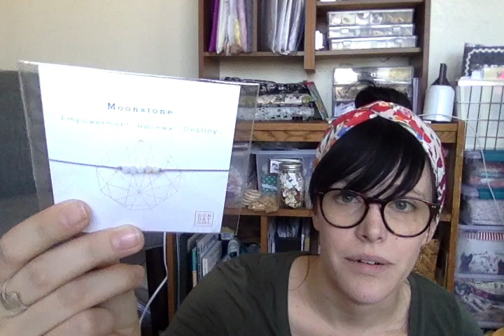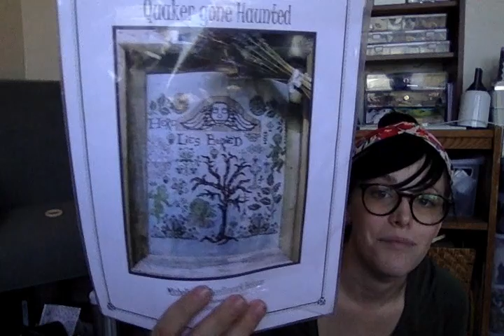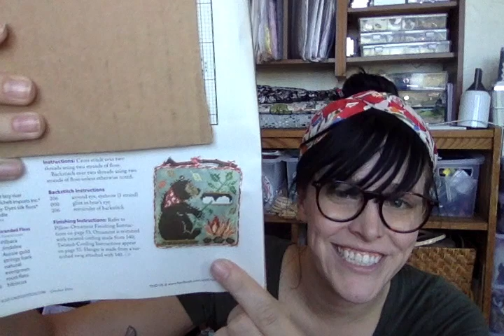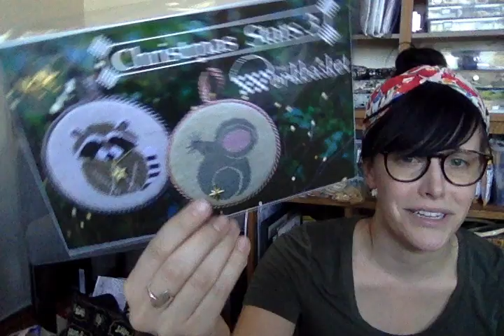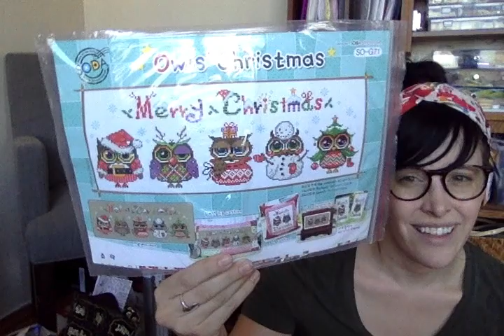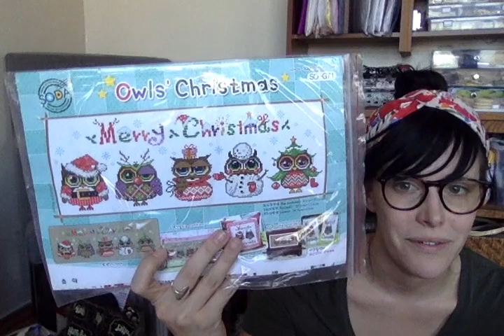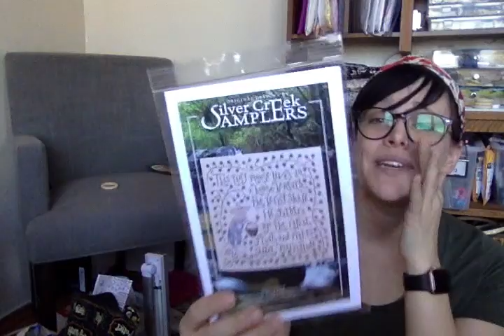Flosstube #24: It's almost time for the New Jersey Flosstube Retreat!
Accio Cookies

Burnout by Emily Nagoski
The Moment of Lift by Melinda Gates

More links and CC to come!